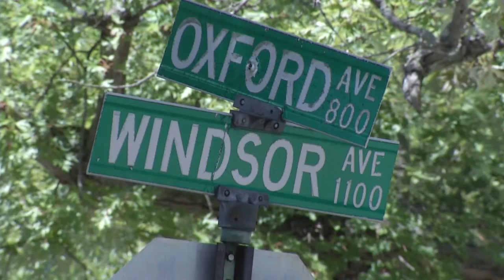Dayton police respond to shooting